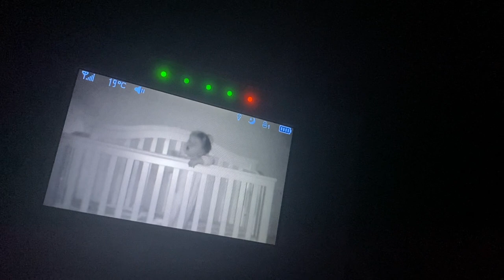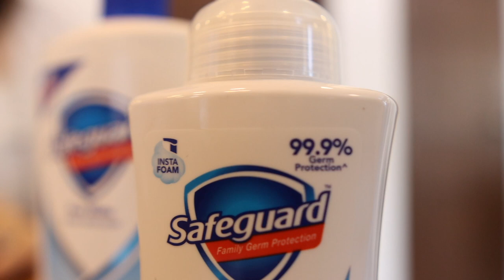HOW DO WE KEEP OUR FAMILIES SAFE NOW?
Happy new year Sunday Fam! Whew, 2022 is starting out pretty intense isn’t it? We’re still in the middle of a pandemic with one of our biggest surges yet and we are all still unsure of where this is all headed. For now, as we wait this one out, all we can really do is to make sure that our family is staying protected. I’m almost sure that like most households here in the Philippines, you guys are stocked up on the only trusted germ-killer – SAFEGUARD.
With Safeguard, I discovered that proper hand washing is just as important as the hand wash you choose and as much as we want to rid ourselves of any germs and bacteria we have to make sure that the hand washes we use don’t irritate or disrupt our skin’s pH. In this episode, we showed a little bit of what our mornings have been like and we had fun with a little experiment showing how safe Safeguard is on our skin while still being the toughest one on germs and bacteria. Thank you so much for joining us today and I hope that you’re all well and safe!